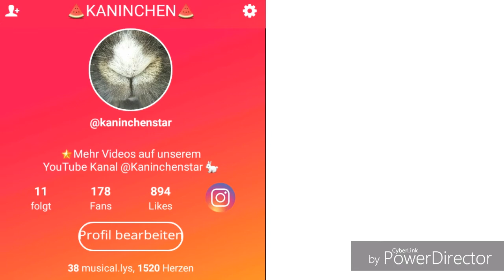Musicallys (Tik Tok) von den KANINCHEN 🐇💞 | Kaninchenstar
Unbezahlte WERBUNG

Bei uns regnet es die ganze Zeit. Deshalb zeigen wir euch heute 10 Musicallys (Tik Tok) von den Kaninchen.
Schaut auch gerne mal auf unserem Account vorbei.

Viel Spaß!

Bei Fragen, ab in die Kommentare.

SOCIAL MEDIA

 - Musically: @Kaninchenstar

LG Kaninchenstar 🐇💞